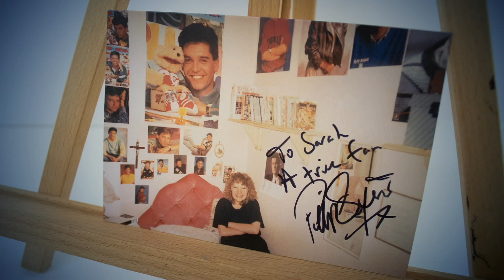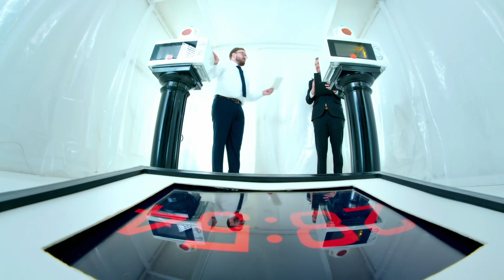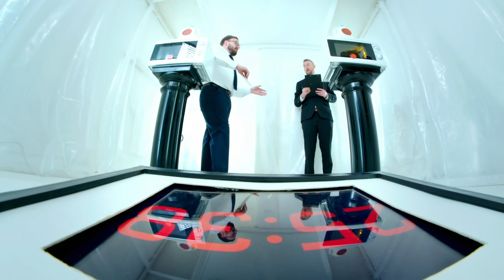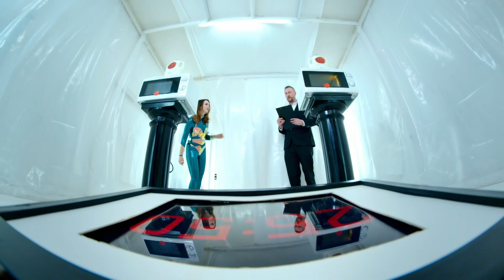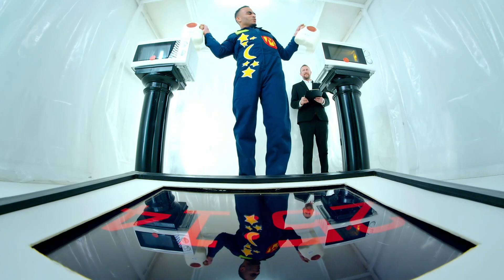Milk Task Really Tests Contestants' STRENGTH! | Taskmaster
Taken from Series 14, Episode 6 of Taskmaster, Fern Brady & Sarah Millican show off the best things they've received in the post, Alex Horne encourages everyone not to open a task and Munya Chawawa & Dara Ó Briain attempt to get paint into a bullseye.